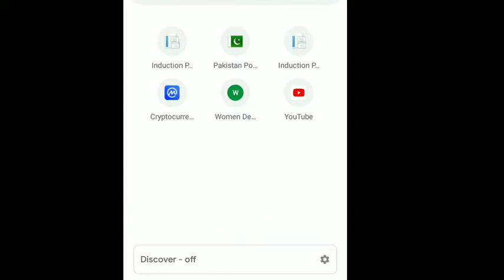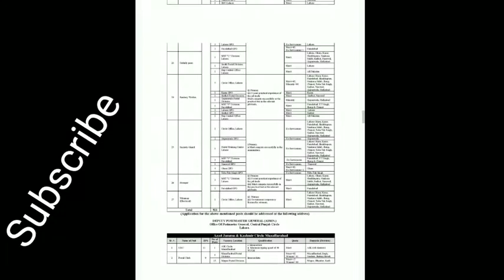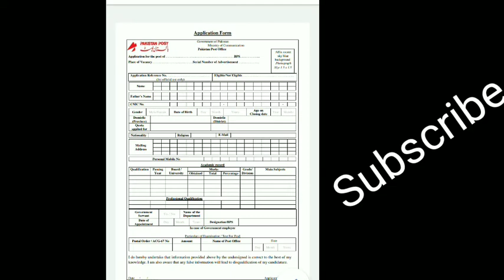How To Apply Post Office Job's 2022,Govt New Job's in Pakistan Post Office Vacancies How to Fil Farm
Post Office Job's in Pakistan 2022
New jobs 2022
Pak Government New Jobs 2022
 How to Apply Online jobs applications

How to fil fam online
 How to Download Post Office Job's Fam

August New jobs in Pakistan

Post Office Job's Apply Last 17 August 2022

GOVT JOBS | MINISTRY JOBS

Pakistan Post Office Jobs 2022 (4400+ Vacancies) – Apply Now

ByAdminAugust 3, 2022

Pakistan Post Office Jobs 2022 have been announced for the recruitment of more than 4400 positions vacant. Candidates from all across Pakistan can apply for these vacant posts. Excellent opportunity for job seekers and experienced professionals to join government job.

Male and Female both are eligible to apply from all across Pakistan. Handsome salary with bonuses and other allowances as per the Federal Government pay scale will be offered to the selected candidates.

Job Details

OrganizationPakistan Post OfficeJob TypeFull TimeVacant Positions4497 PostsLast Date to Apply17th, August 2022

Vacant Positions

Assistant Superintendent

Assistant

Postal Clerk

Sorter

Postman

Stamp Vendor

Mail Peon

Steno Typist

Driver

Duplicating Machine Operator

Carpenter

Sanitary Worker

Attendant

Security Guard

Many other posts

Jobs Advertisement

Below is the complete advertisement containing all the required details of qualification, experience, and other requirements against each position.

Interested candidates can get the Pakistan Post Office Jobs Application Form by clicking button given below.

Application Form

Government Jobs

Latest Jobs

Post Tags:Government Jobs#Pakistan Post Office Jobs